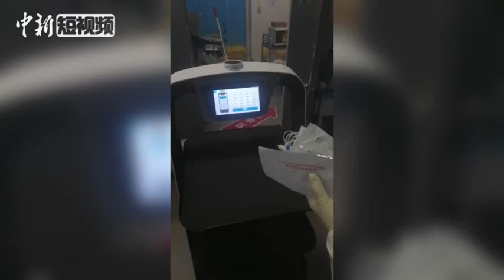不需防护服！医院来了“新员工” 两台送餐机器人上岗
2月14日，华中科技大学附属协和医院感染性疾病科隔离病房加入两名“新员工”——医用送餐机器人“乐乐”。“乐乐”主要为隔离病区的病人们提供免接触送餐、送药服务。一个机器人单次可送四个病房，一般1-3分钟可完成一次送餐任务。